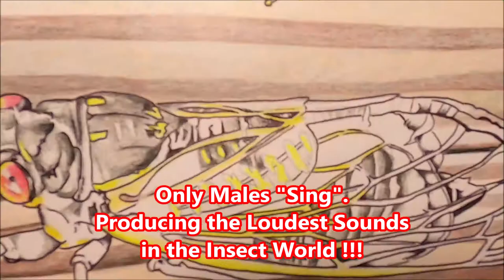CICADA LEARN ABOUT CICADAS Artwork Time Lapse Drawing Brood X 17 Year Cicadas FAQs and INFO Footage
Brood X, 17 Year Periodical Cicada Artwork.  A Time Lapse with Info and FAQs.   Drawing, Art.  Hours and Hours of Drawing went into this Video.
Well OVER A WEEK of Day in and Day out Attention.

INK , Fluorescent Marker, and Colored Pencil

Downloaded from Soundcloud.com in the Creative Commons Free Usage Section for Commercial Usage.
Song: "Need You" By: Unwritten Stories.
Track is free to use.
Composer/ MIX: Tomasz Ruducha & Patryk Skowroński
Patryk Skowroński

Actual Pics and Footage:
Shot footage myself with GoPro Black 8.